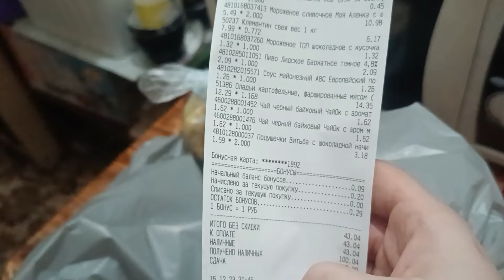VLOG: 15.12.2023 ВЕЧЕРНИЕ ПОХОДЫ ПО МАГАЗИНАМ И ВБ)))